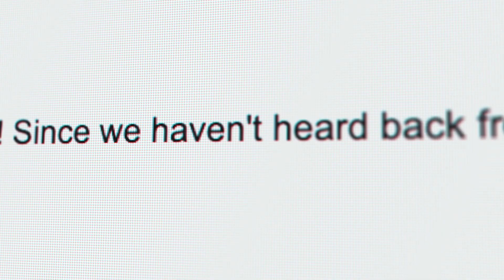How can AI Chatbots Revolutionize Your Sales And Customer Success?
AI Chatbots have the potential to transform how your sales and customer service teams operate completely.

In this video, we'll show you how your business can use AI Chatbots to automate repetitive tasks. Tasks like answering frequently asked questions (FAQs) instantly, and providing 24/7 support - all while improving the customer experience. AI-powered chatbots can help free up your team to focus on high-priority deliverables.

So what are you waiting for? Start using AI Chatbots today and see the mind-blowing impact they can have on your customer success and sales efforts.